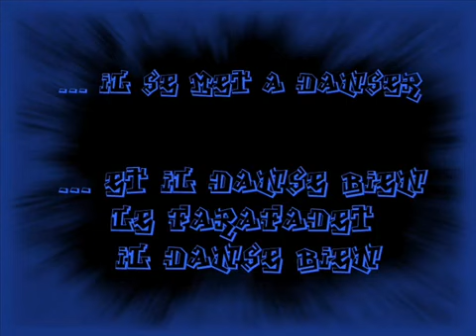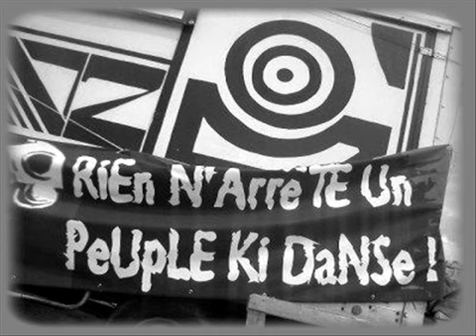L'histoire du farfadet - Tetrips